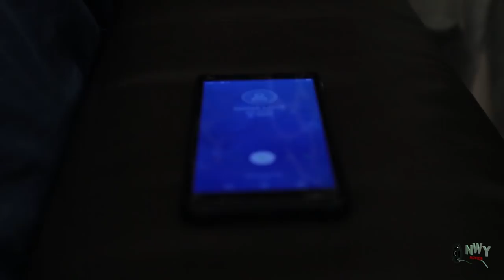Palace Chair Lady Complete Season 5 & 6 - Mercy Johnson 2020 Latest Nigerian Movie